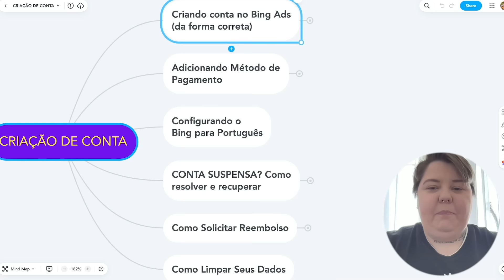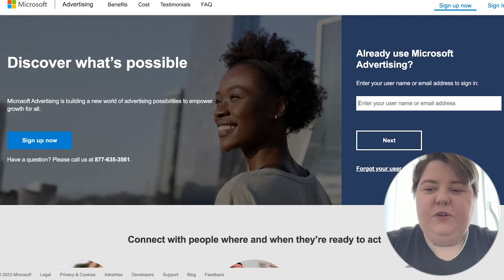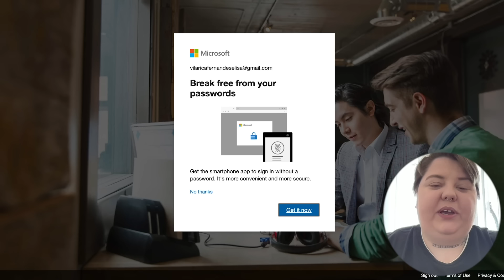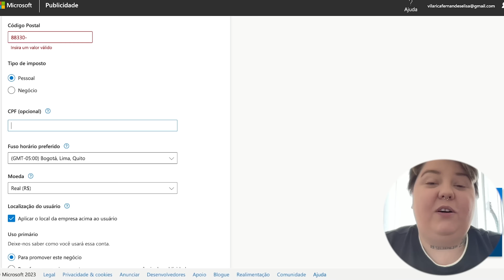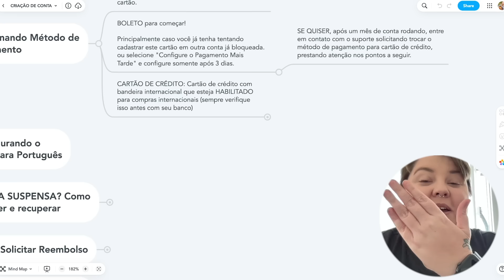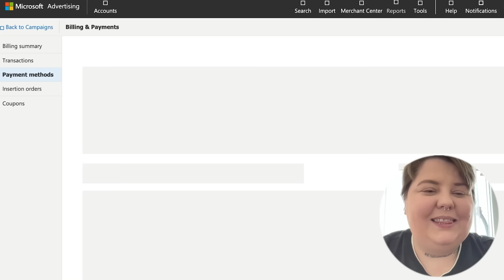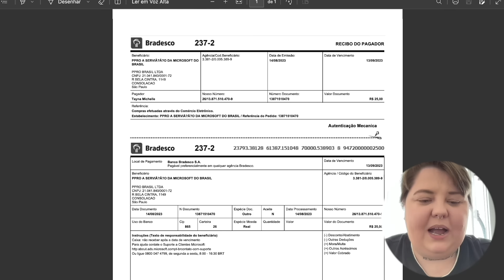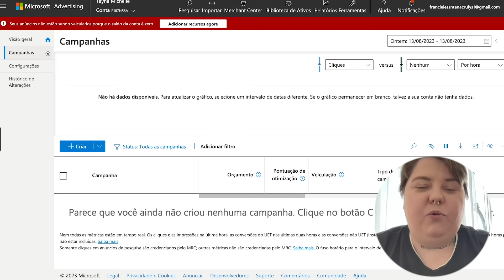[BING ADS] Como Criar Conta no Bing Ads? Tutorial Passo a Passo de Como Criar Conta no Bing [2023]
✅ Participe do meu grupo no Telegram e receba todas as novidades

Comunidade 1% é meu curso completo de Bing Ads, do ZERO ao Avançado, com aulas gravadas + MENTORIAS SEMANAIS ao vivo comigo para tirar as dúvidas dos alunos + Suporte via Telegram. 💜

✅ Faça parte do meu grupo no Telegram para receber informações exclusivas

O Bing Ads é uma ferramenta incrível para anunciar como afiliado, concorrendo diretamente com o Google Ads, porém uma das maiores dificuldades dos afiliados está justamente no primeiro passo, a criação de contas. Por isso resolvi trazer esse vídeo passo a passo completo pra vocês mostrando Como Criar Uma Conta no Bing Ads Sem Bloqueios para que você comece e anunciar e desbravar essa ferramenta incrível da Microsoft Ads.